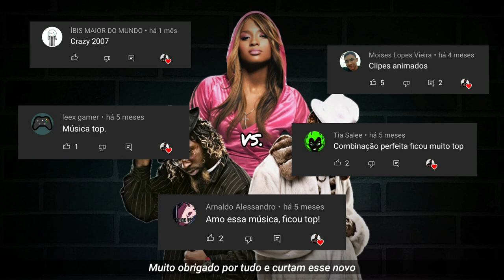Alan Walker vs Edward Maya & Vika Jigulina (The Spectre vs Stereo Love) Mashup by Well17